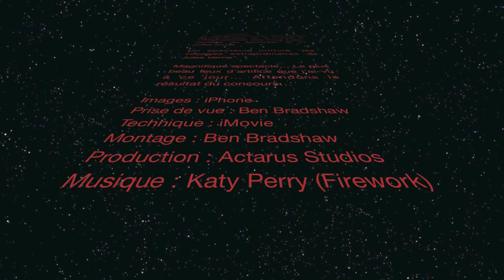Les feux loto Québec 2012 France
Spectacle pyrotechnique de la France à l'internationale des feux Loto-Québec de Montréal le 21 juillet 2102